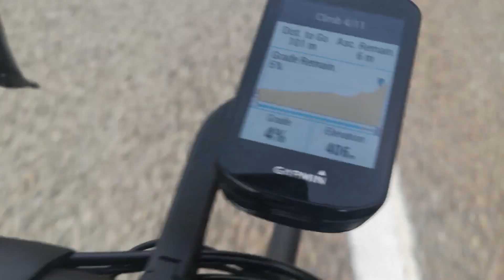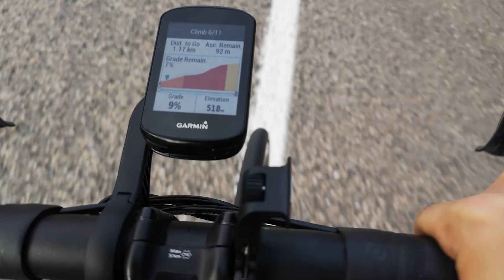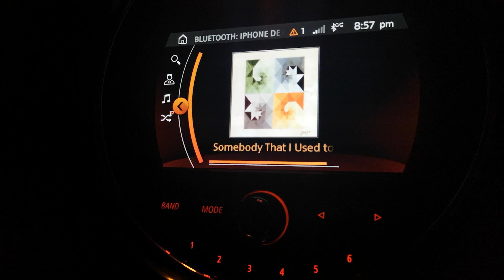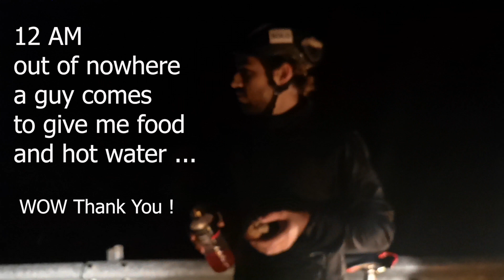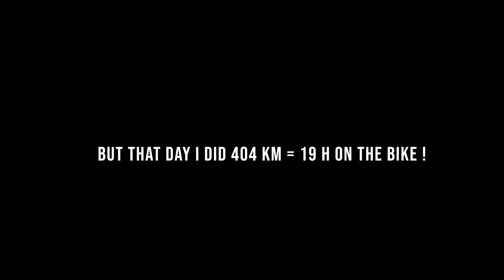The END: Will I Make it or Crash ? PART 3 OF 404 km in 1 Day DEFI 808 BONNEVILLE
PART 3 : THE END  (Can I do it ?)

HOW I SET MYSELF A CHALLENGE TO RIDE MY BIKE  ( 404 KM)

I REGISTERED TO (DEFI 808 BONNEVILLE 2019 : 404KM IN 1 DAY)

I was looking to push myself and find my limits.

1. I never did more than 100 km on the bike
2. I never did more than 4H on the bike
3. I never learned to prepare for such a BIG CHALLENGE ...

So to me, this is a real road bike challenge !